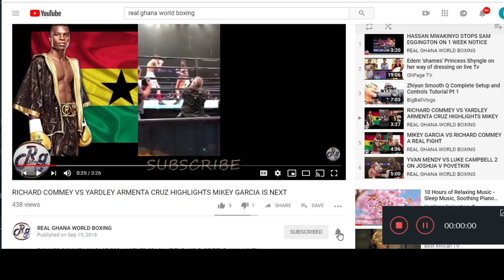SUBMISSION DELFINE PERSOON VS MELISSA ST. VIL QUITS ON STOOL POST FIGHT REACTION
DELFINE PERSOON AWAITS KATIE TAYLOR FOR JUNE